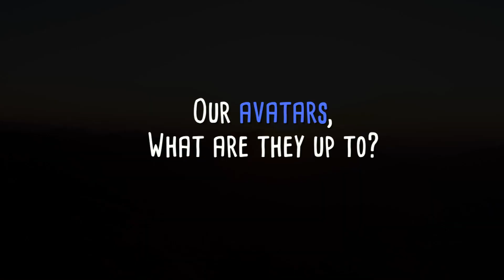[Tour Avatar 2] Preview With JBJ(제이비제이) Part.2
[프리뷰] JBJ(제이비제이) Part.2 X 하동(HADONG) / 10. 16. (MON) 11:05 KST

Tour Avatar is Back! Tour Avatar 2 With JBJ(제이비제이). 돌아온 투어아바타, 투어아바타 2!  JBJ와 함께 1박 2일 경상남도 여행

Every inch of Korea! Eat hard, sleep hard, play hard
The cutting-edge virtual trip with celebrities! [Tour Avatar]
Where should we go? What should we do? What should we eat?

No need to worry about those things anymore NO! NO!
The trip of your dreams will become a reality!
The representative celebrities of Korea will become the viewers' avatars through live SNS, live stream, and go on an adventure!

대한민국 구석구석! 먹고, 자고, 놀고
셀러브리티와 함께 만드는 신개념 Virtual Trip! [Tour Avatar]
오늘은 어디가지? 무얼 하면 재미있을까? 밥은 또 뭘 먹지?

이제 그런 고민은 NO! NO!
내가 꿈꾸던 여행이 현실로 이뤄진다!
한국을 대표하는 셀러브리티들이 실시간 SNS, Live Stream을 통해
시청자들의 아바타가 되어 국내 여행을 떠난다!